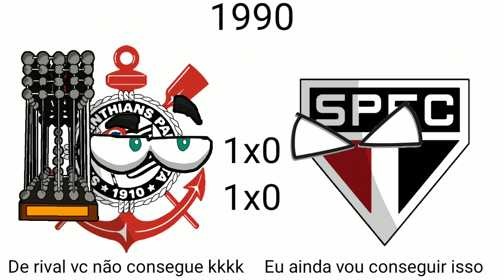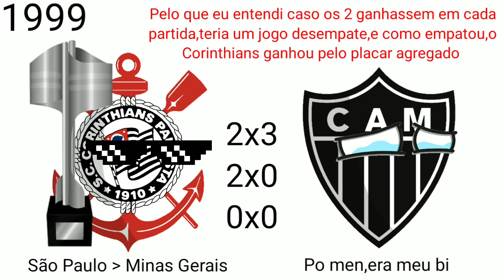Campeões do Campeonato Brasileiro (1959–2021) *Remake*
Fiz com mt carinho e demora kkk